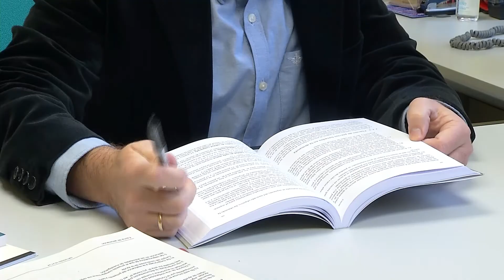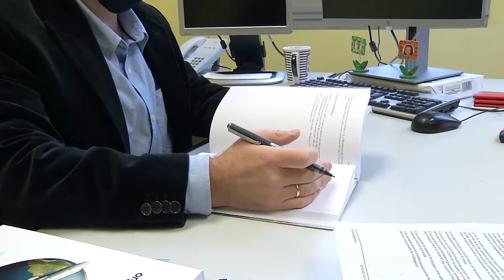Máster en Dirección y Transformación Digital de la Gestión Empresarial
La Universidad de La Rioja, en colaboración con AERTIC, ha lanzado un Máster 'online' en Dirección y Transformación Digital de la Gestión Empresarial que permitirá especializarse a profesionales de todos los ámbitos de la empresa y multiplicará las posibilidades de empleo de los jóvenes que inician su carrera laboral en cualquier tipo de organización. El máster comienza a impartirse el 2 de febrero de 2021 y la matrícula está abierta hasta el próximo 26 de enero.